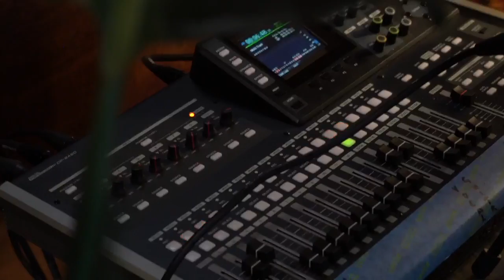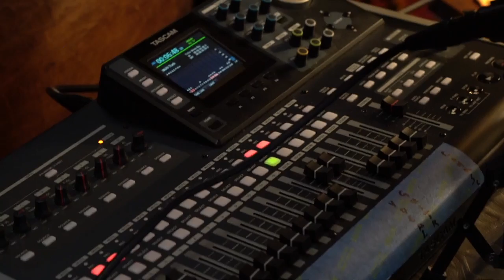"Shine On Boy" (Original Song) by Chris Adam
"Shine On Boy" (Original video) song by Chris Adam recorded in the "Atomic Living Room" to be released on my "YouTube Sessions" album.